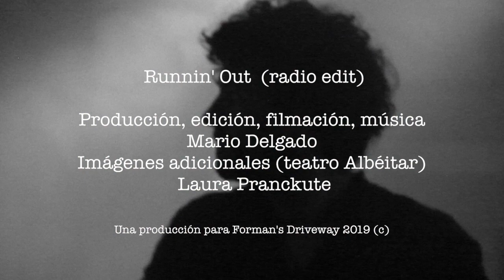Forman's Driveway - Runnin' Out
Ultimo video del Ep Forman's Driveway n1 demoscópicos Mondo Sonoro (Castilla y León-  Galicia)

Video autoeditado y autoproducido. (Radio edit)